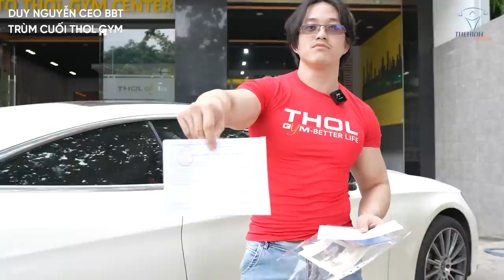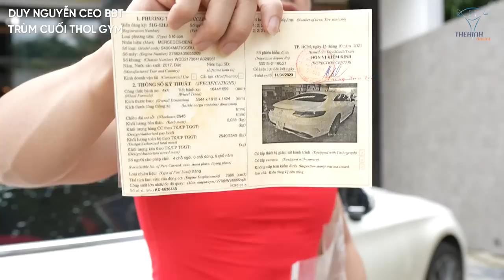Những loại giấy tờ MẬT khi lái xe hơi phải thủ sẵn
Đi cà khịa phải mang theo tiền để chịu trách nhiệm, nếu không có tặng ngược lại 3tr cho sạch MXH. Lo học và làm để sau còn có Mer mà đi thay vì đi cà khịa. Tôi mượn hình ảnh này để nhắc nhở một số người nhà mình còn nuôi không nổi bữa đói bữa no, gia đình mình còn quản không nổi người bênh kẻ chống mà suốt ngày lên mạng cà khịa tài phiệt trong khi mọi chuyện chả liên quan gì đến mình, ngày càng đánh mất giá trị nhỏ nhoi của mình đã tốn nhiều công xây dựng trên MXH. Mình đến MXH vì lí do gì thì hãy nên nhất quán 1 mục tiêu đó.

Địa chỉ:
♦ THOL Gym Q7 (BBT khu Nam): 102 Lý Phục Man, Bình Thuận, Quận 7, TP HCM